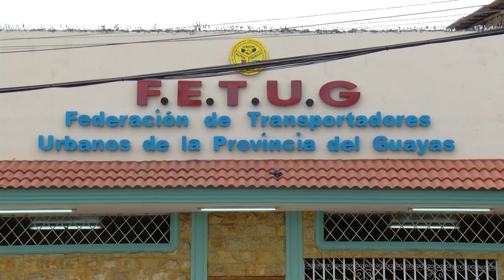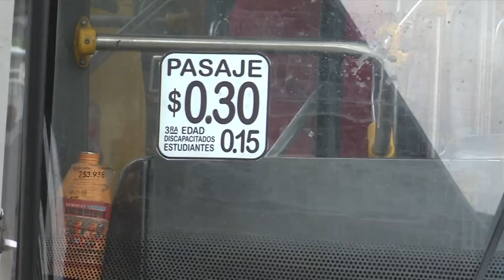FETUG exige revisión de TARIFA de transporte.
Por tercera vez se suspendió la audiencia de acción de protección y medidas cautelares por parte de los transportistas urbanos del Guayas contra la Municipalidad de Guayaquil. El gremio exige la revisión de las tarifas del transporte.